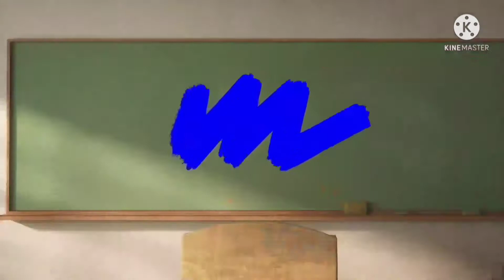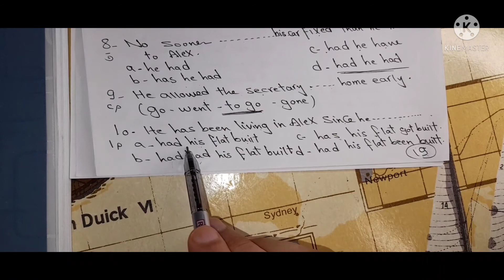ليله الامتحان جرامر Units 5/6/7/8 بالتركات